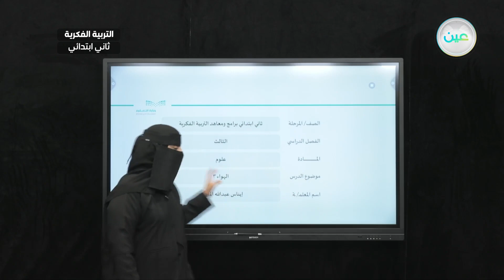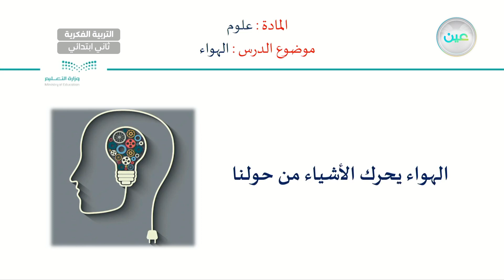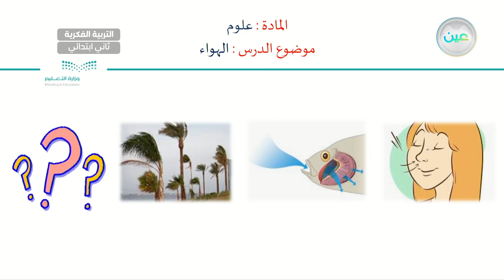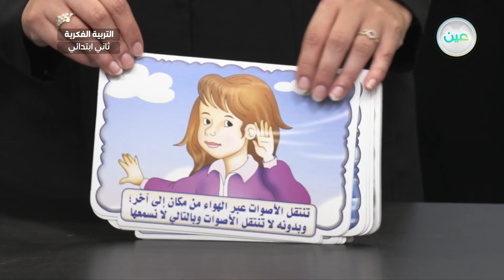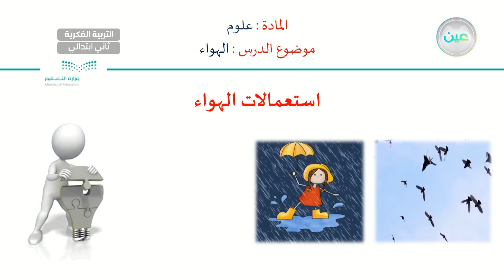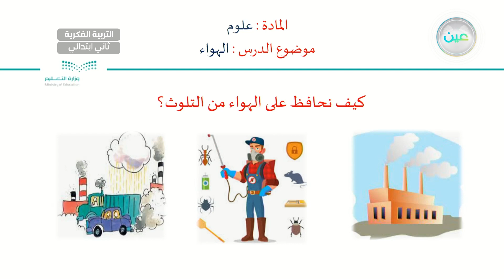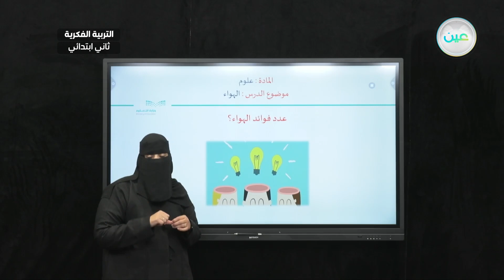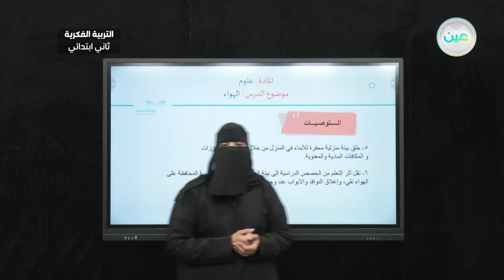الهواء (3) - العلوم - ثاني ابتدائي فكري2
الحصة 5 - الأربعاء - الأسبوع الثالث - ثاني ابتدائي فكري2